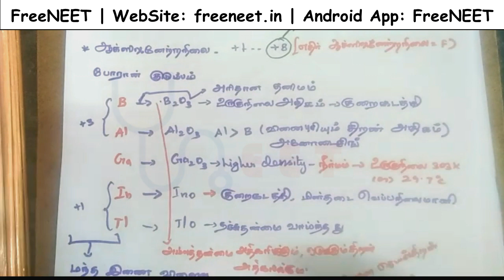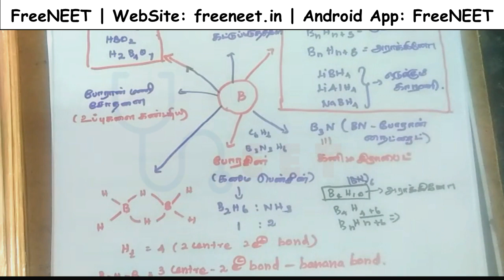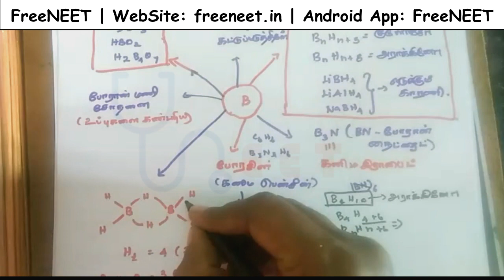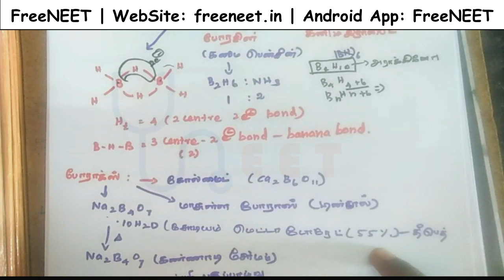NEET | நீட் தேர்வு | P-தொகுதி தனிமங்கள் (போரான் குடும்பம்) Key Notes